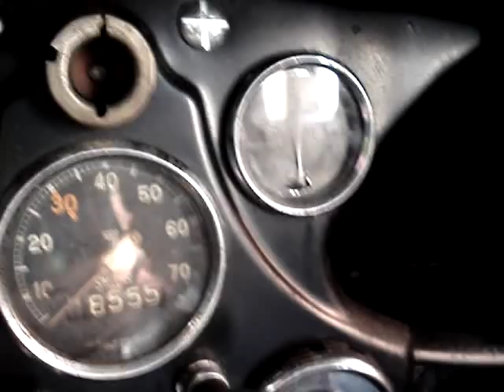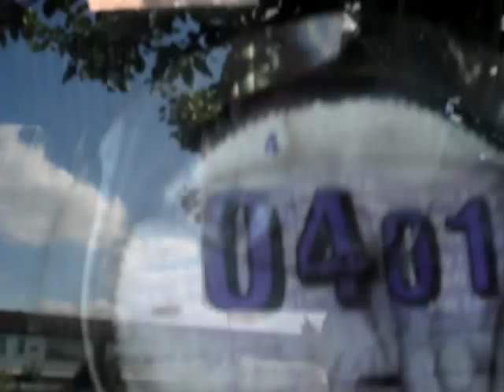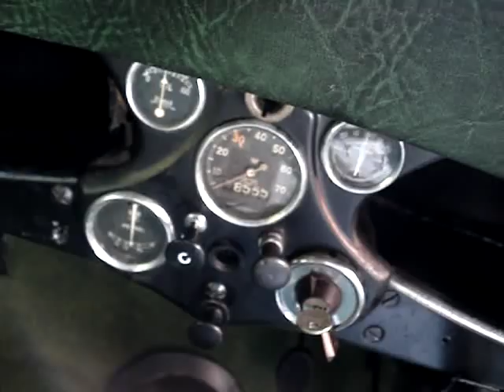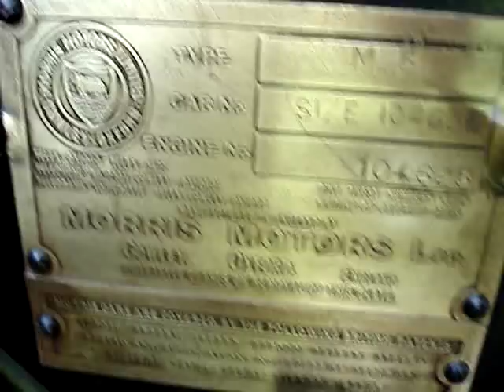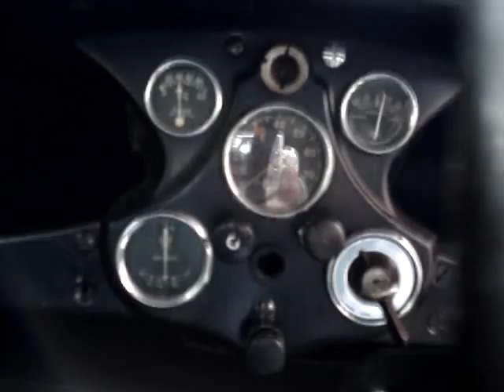Darren Morris 8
video of  morris 8 restored .